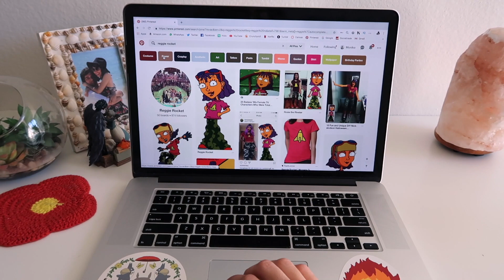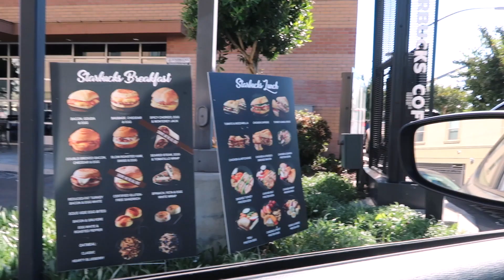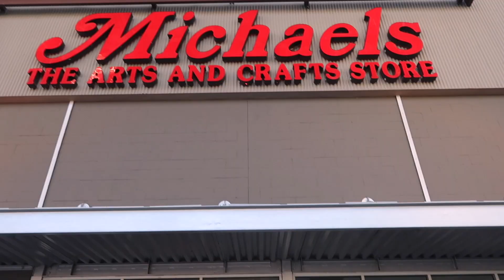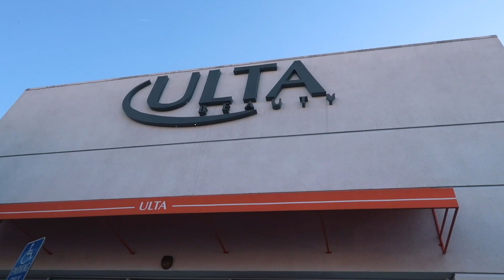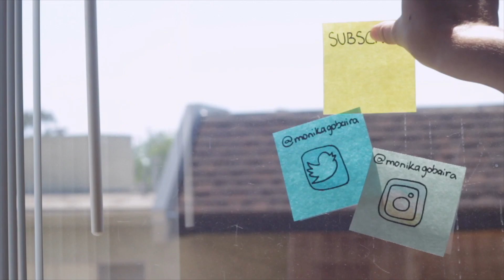Dressing up as Reggie Rocket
was it a fail or a success? i've always loved rocket power and always wanted to dress up as reggie rocket 💜 i just wish i was as good at sports as her lol

If you end up signing up, please use my link!